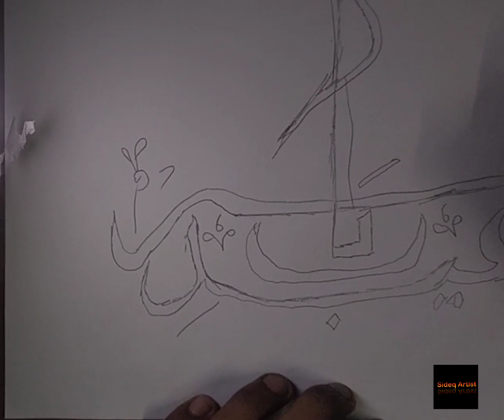How To Draw Eid Al Adha Drawing Arabic Word Tutorial Video